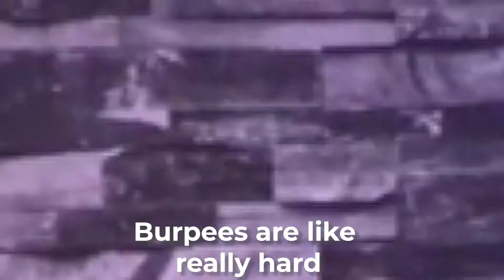Bilikiss Adebiyi Abiola of Wecyclers & Josh Bamfo are Binging with GameChangers | S4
Bilikiss Adebiyi Abiola is the founder of WeCyclers, a social enterprise that provides recycling services in highly populated urban neighbourhoods whilst enabling low-income households make money from waste taken off the environment. Wecyclers is arguably the largest waste recycling company in Nigeria with a staff strength of over 300 people and operations across the nation.

Bilikiss is also the Director General, Record & Archives with the Lagos State Government. She's simply a bundle of knowledge, inspiration and grit and you can't afford to miss her chat with Seyi Banigbe!

Our Corporate GameChanger is Josh Bamfo, an economist, Transfer Pricing expert and Partner with Andersen Tax. Josh leads the Global Transfer Pricing Practice at Andersen Tax, servicing local and multinational clients across various sectors. @joshbamfo is also an academic with a PhD. in Economics and some great experience lecturing in a University.

Catch Binging with Gamechangers on these stations every weekend:

SATURDAYS:
■NTA Network: Saturdays at 10AM
■Silverbird: Saturdays at 1.30PM
■TVC: Saturdays at 6.30PM
■Views Channel: Saturday 6:30PM; Repeat: Mondays at 9:30PM; Wednesdays at 8:30PM

SUNDAYS:
■NTA2: Sundays at 5.30PM; Repeat: Mondays 9AM
■Wazobia Max: Sundays at 5.30PM; Rpt Mondays 7PM
■Wazobia TV:Sundays at 5.30PM;Repeat:Mondays 7PM
■Africa Magic Family: Sundays at 6PM: Rpt: Wednesdays 2PM